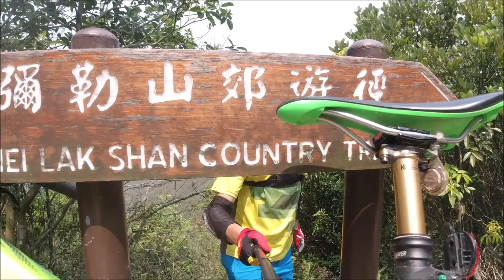Lantau Island,🏝️ 彌勒山 石壁郊遊徑 分流 二澳 大澳 石門甲古道 Mountain bike 2020 0410